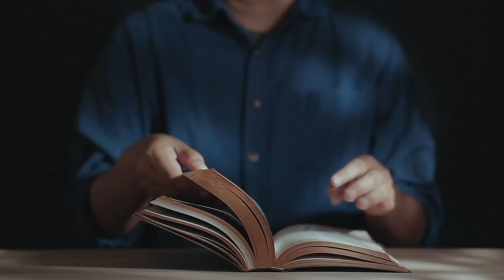J 12, 44-50 - Jezus nie potępia i nigdy nie potępi nikogo - 11 05 2022